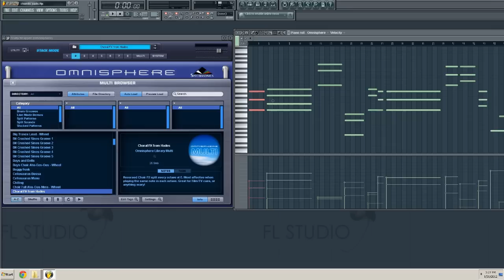Omnisphere demo (1/5)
Beautifull but dark evolving pad. I improvised the chords but it still sounds really good.